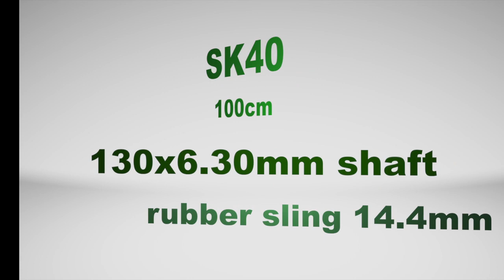NEW SPORASUB SK 40 Test by Roberto Tiveron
Test New Sk 40 Sporasub  by Roberto Tiveron